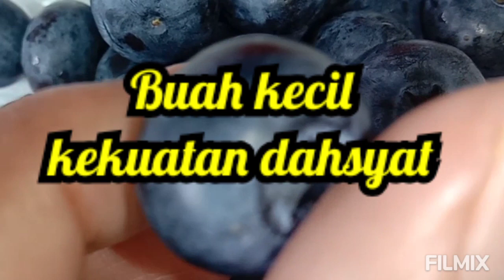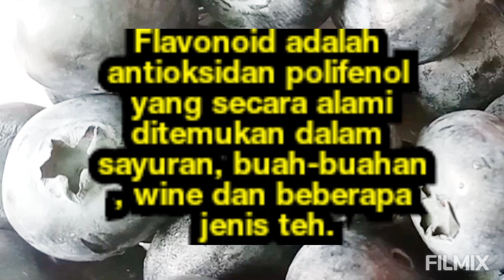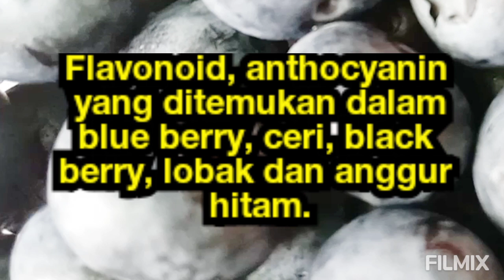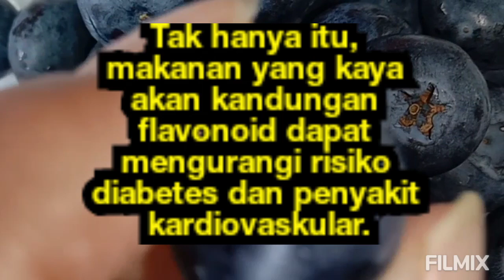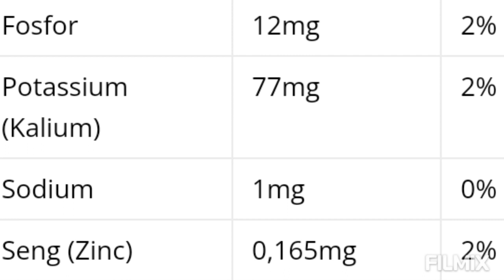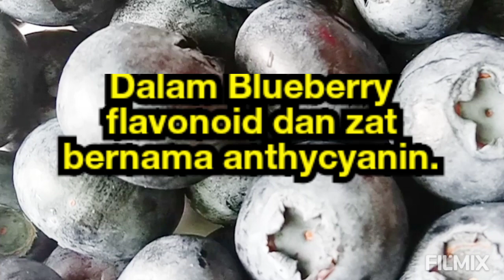Khasiat Super dari Bioaktif Blueberry, temuan Ahli dari UEA & Havard University@gurubangsa9617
hasil penelitian
para ahli
University of East Anglia
UEA
Havard University
flavonoid
anthocyanine
blueberry
viagra
disfungsi sexual
sex pria
manfaat
jantung
antikanker

Mnjaga  kesehatan jantung
Menunjang kesehatan otak
Mencegah penuaan dini
Menurunkan resiko kanker
Mencegah kadar gula
Stabilkan kolesterol
Menurunkan tekanan darah
Meningkatkan memory
Mencegah ISK
Kesehatan otot
Tulang
Mata
Anti inflamasi

Penelitian terbaru yang dilakukan oleh para peneliti dari University of East Anglia (UEA ) dan Harvard University menunjukkan bahwa mengonsumsi makanan yang kaya akan flavonoid mampu menurunkan risiko disfungsi ereksi pada pria. Hal ini terutama terjadi pada pria yang berusia di bawah 70 tahun. Kenal dengan flavonoid? Flavonoid adalah antioksidan polifenol yang secara alami ditemukan dalam sayuran, buah-buahan, wine dan beberapa jenis teh.

Dalam tubuh, flavonoid berfungsi menghentikan oksidasi kolesterol buruk, yang berkontribusi pada penyakit jantung. Melansir dari cheatsheet.com, para peneliti mengungkapkan bahwa flavonoid juga terkait dengan pencegahan kanker.

flavonoid, anthocyanin (yang ditemukan dalam blue berry, ceri, black berry, lobak dan anggur hitam), flavanon, dan flavon (ditemukan dalam buah jeruk) menawarkan manfaatnya untuk mencegah disfungsi ereksi.

Sederhananya, mengonsumsi makanan yang kaya flavonoid (seperti blue berry) sangat baik untuk fungsi ereksi. Selain itu, penelitian ini juga menemukan bahwa makanan tersebut mampu menurunkan risiko disfungsi ereksi hingga 14%.

Bahkan mengombinasikan makanan kaya flavonoid tersebut dengan olahraga secara teratur dapat mengurangi risiko hingga 21%. Tak hanya itu, makanan yang kaya akan kandungan flavonoid dapat mengurangi risiko diabetes dan penyakit kardiovaskular.

Namun riset dari University of East Anglia dan Harvard University menemukan makanan kaya flavanoid menghasilkan manfaat yang sama dengan jalan kaki lima jam seminggu dalam perbaikan mencegah disfungsi ereksi.

Faktanya mereka yang mengonsumsi makanan kaya anthocyanin, flavone dan flavanone cenderung tidak mengalami hal tersebut.

Salah satu fungsi antosianin adalah sebagai antioksidan di dalam tubuh sehingga dapat mencegah terjadinya aterosklerosis, penyakit penyumbatan pembuluh darah.

Antosianin bekerja menghambat proses aterogenesis dengan mengoksidasi lemak jahat dalam tubuh, yaitu lipoprotein densitas rendah. Kemudian antosinin juga melindungi integritas sel endotel yang melapisi dinding pembuluh darah sehingga tidak terjadi kerusakan

Kerusakan sel endotel merupakan awal mula pembentukan aterosklerosis sehingga harus dihindari. Selain itu, antosianin juga merelaksasi pembuluh darah untuk mencegah aterosklerosis dan penyakit kardiovaskuler lainnya.

Para ahli menemukan makan setangkup buah beri tiga kali seminggu ternyata sama efektifnya dengan Viagra dalam mengatasi disfungsi ereksi. Periset mengklaim ngemil buah meningkatkan fungsi seksual seperti halnya berjalan kaki lima jam seminggu.

 Berbagai manfaat positif dari antosianin untuk kesehatan manusia adalah untuk melindungi lambung dari kerusakan, menghambat sel tumor, meningkatkan kemampuan penglihatan mata, serta berfungsi sebagai senyawa anti-inflamasi yang melindungi otak dari kerusakan

 Selain itu, beberapa studi juga menyebutkan bahwa senyawa tersebut mampu mencegah obesitas dan diabetes, meningkatkan kemampuan memori otak dan mencegah penyakit neurologis, serta menangkal radikal bebas dalam tubuh.

Sex Powerful Herbs
性强药草
گیاهان قدرتمند جنسی
الأعشاب القوية الجنسية
सेक्स पावरफुल हर्ब्स
Секс мощные травы
Ervas poderosas para sexo
Seks Krachtige Kruiden
Hierbas poderosas sexuales